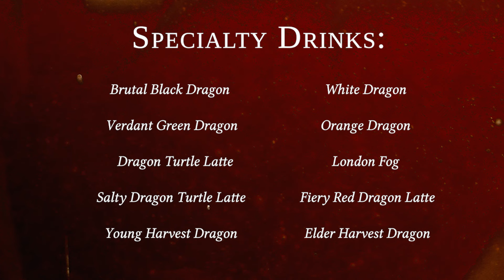Dragon's Roast Cafe promo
Promotional video for Dragon's Roast Cafe, located at Games Masters in Westview, PA. gamemasterspgh.com